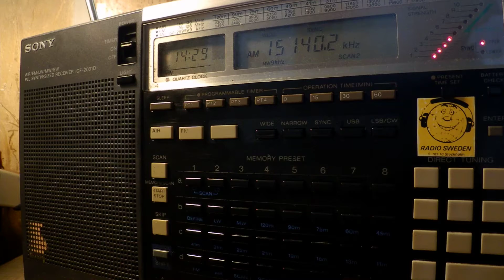12 07 2017 Radio Sultanate of Oman in English to WeEu 1428 on 15140 Thumrayt